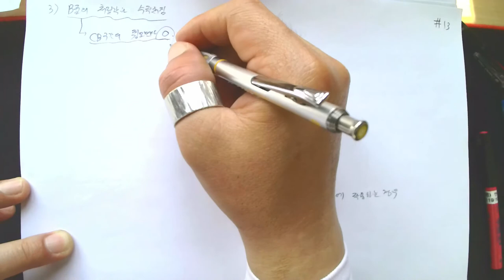[#149 특강_2022.5.17. 촬영]_제149강_#응용역학(토목7급&9급)_11_정정구조물의 처짐과 처짐각_03_모멘트 면적법_02_집중하중이 작용하는경우_#2023년 중등임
[#149 특강_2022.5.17. 촬영]_제149강_#응용역학(토목7급&9급)_11_정정구조물의 처짐과 처짐각_03_모멘트 면적법_02_집중하중이 작용하는경우_#2023년 중등임용고시_#2023중등임용_#중등임용_@楷供_안병희 韜光養晦2022 _楷供_善生과 함께하는 중등임용고시 합격하기_충분히 할 수 있습니다.